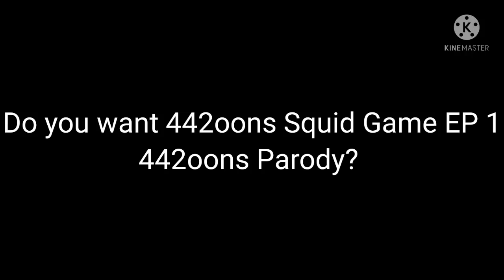💪 RONALDO HAT-TRICK HERO!💪 (442oons Parody)